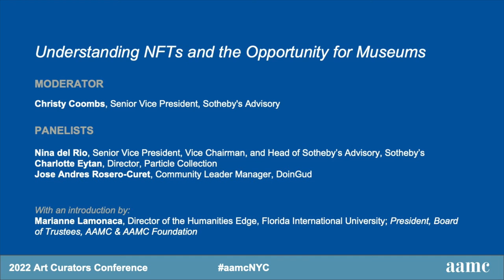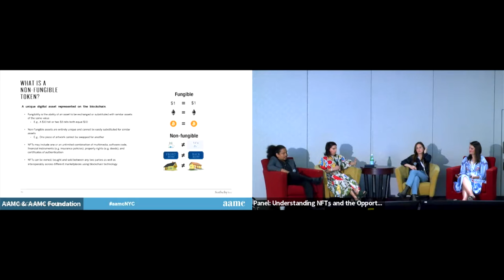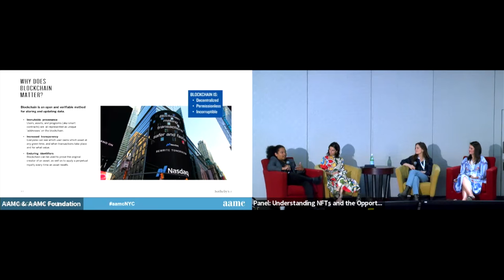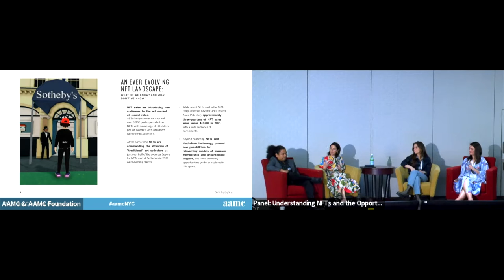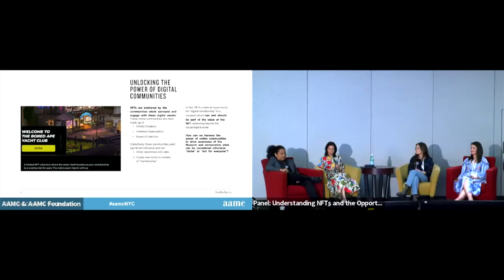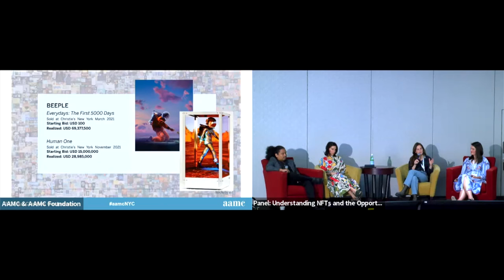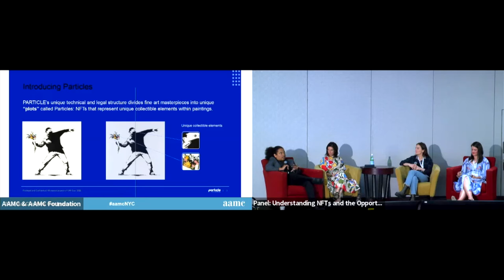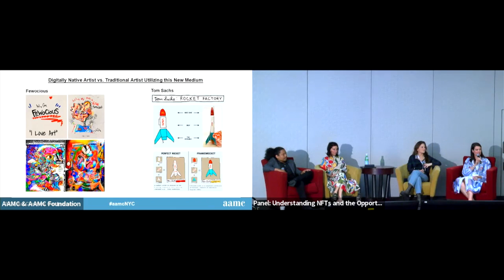Understanding NFTs and the Opportunity for Museums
Join Sotheby’s Advisory for a panel discussion surrounding the evolution and importance of NFTs and their impact on the cultural landscape. Topics will include the history of blockchain technology, recent market developments and milestones, and provide a greater understanding of the unique and creative opportunities for artists and institutions to engage with this technology, break down physical barriers, and venture into this ever-evolving and highly visible digital sphere. Panelists will address questions surrounding sustainability, viability, and growth of NFTs—asking the questions: Are NFTs here to stay and are there meaningful and authentic ways for institutions to employ the metaverse? Considerations will include conversations prompting new means of diversifying audience engagement, expansion of digital art, capturing provenance, and creating additional fundraising channels and patrons programs, all through NFTs and blockchain technology.

Moderator
Christy Coombs, Senior Vice President, Sotheby’s Advisory

Panelists
Nina del Rio, Senior Vice President, Vice Chairman, and Head of Sotheby’s Advisory, Sotheby’s
Charlotte Eytan, Director, Particle Collection
Jose Andres Rosero-Curet, Community Leader Manager, DoinGud